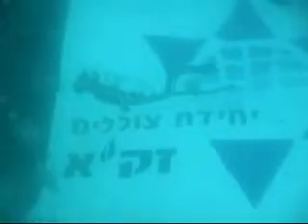ZAKA opens new diver search and rescue unit 2009